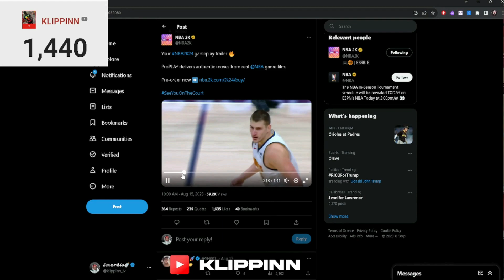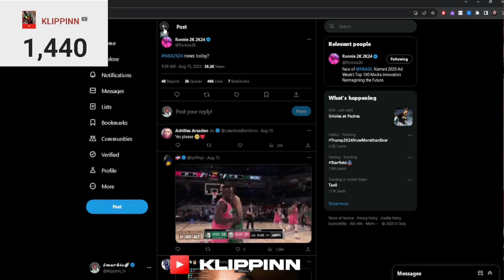NBA 2K24 OFFICIAL TRAILER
THE BEST BUILD CREATOR CHANNEL ON YOUTUBE !

TAGS!
nba 2k24

nba 2k24 my player builder

2k24 myplayer builder

nba 2k24 new my player builder

nba 2k24 my player bulder tips

nba 2k24 my player build

2k24 my player build

new 2k builder

new 2k my player builder

joe knows nba 2k24

badgeplug 2k24

2k24 demo

2k24 Park gameplay

2k24 my career

nba 2k24 early

2k24 early

KLIPPINN